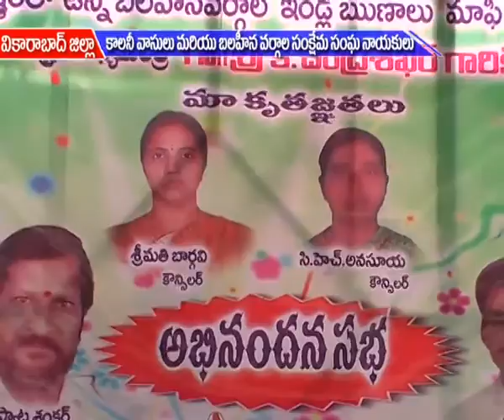Rajiv Gruha Kalpa, Vikarabad by BVSS TS